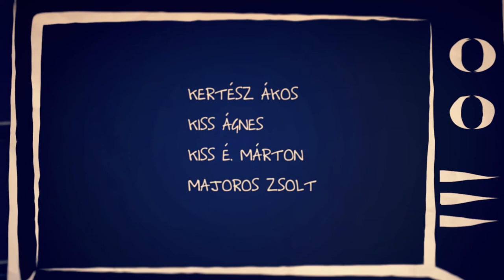Cserhalmi Sára - 43. Magyar Filmszemle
Cserhalmi Sára, a Drága besúgott barátaim rendezője nyilatkozik a Webgeneráció TV-nek a 43. Magyar Filmszemlén.